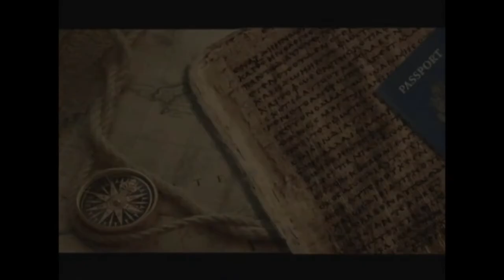Assyrians in Iraq Today with Mofuk and Dr Missick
The current state of Assyrian Christians in Iraq.